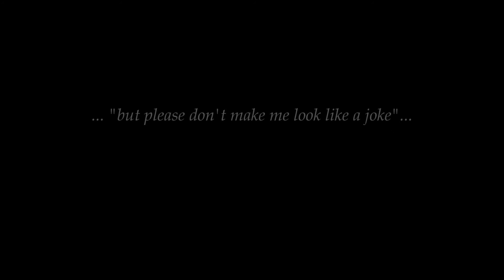Marilyn My Reginella - beloved Marilyn Monroe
Marilyn Monroe by Milton H. Greene - The Mandolin Sitting 1953.